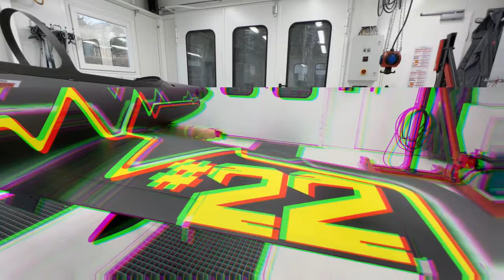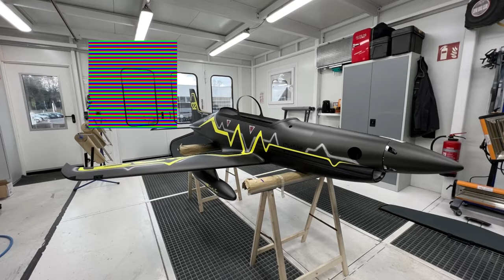Pilatus PC-21 Tomahawk Aviation / RC Airplane / painting work timelapse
umfangreiche Lackierarbeiten eines Pilatus PC-21 Bausatz von Tomahawk Design im Zeitraffer

Technische Daten:
Maßstab: 1:3,4
Spannweite: 2.68m
Rumpflänge: 3.3m
Gewicht (flugfertig) ca.: 23,5 Kg
Bauweise/Material Tragfläche: GFK/CFK
Bauweise/Material Rumpf: GFK/CFK
Antrieb: Turboprop